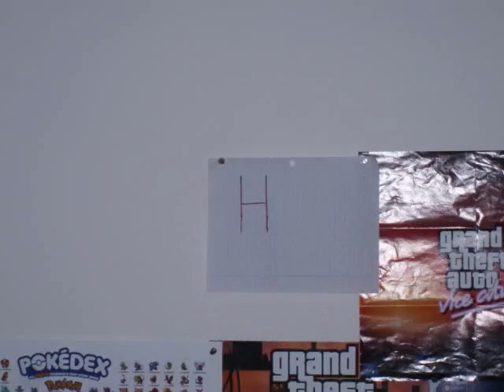My First Stop Motion Film!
This is my first and I know it's kinda bad but I didn't have a tripod or something to put my camera onto so I had to hold onto it and I don't have photoshop.  But otherwise, I thought I did a descent job.